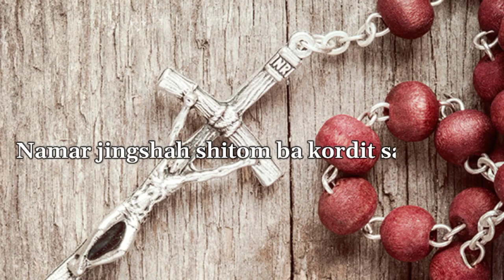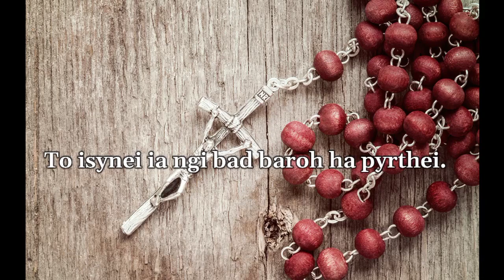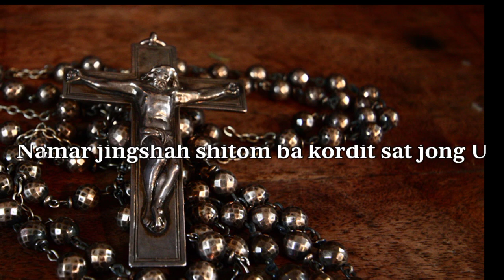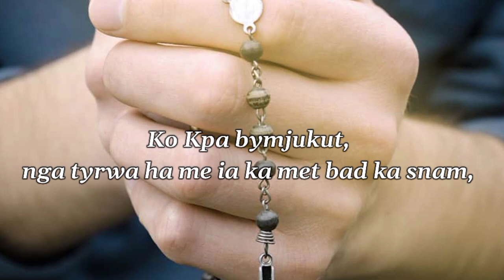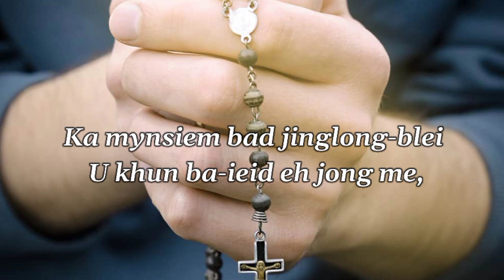Jingrwai jingisynei Jing Blei🙏🙏 (share like bad subscribe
sngewbha paralk wat klet ban peit haduh ban da kut ia kane ka jingrwai jingisynei Jing Blei khublei shibun 🙏🙏❤️❤️